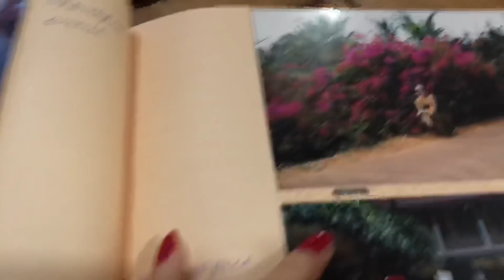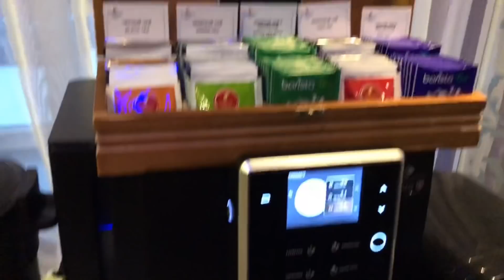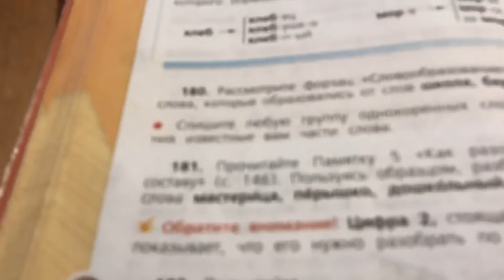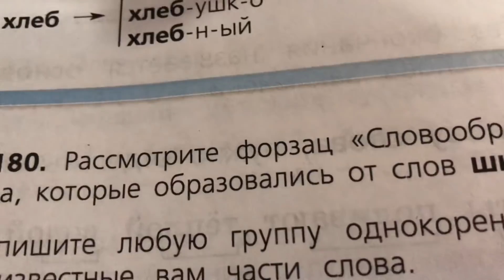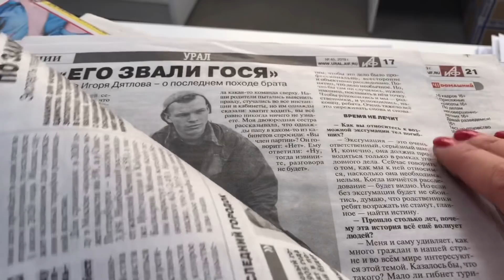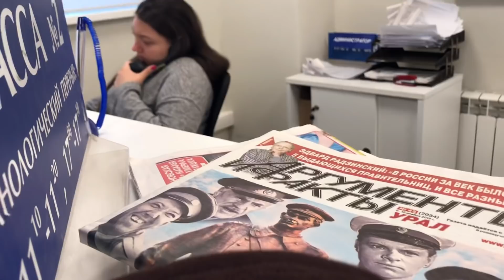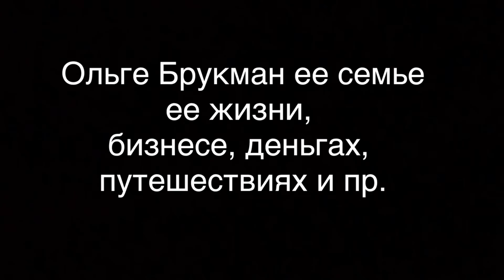ДО АМЕРИКИ Я ЖИЛА БЕЗ УЛЫБКИ. АМЕРИКАНЕЦ СПАС МНЕ ЖИЗНЬ.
ЭТО ПЛЕЙЛИСТ, Я ВСЕ РАССКАЗЫВАЮ ОБ ОТБЕЛИВАНИИ ЗУБОВ АМЕРИКАНСКИМ ЛЕГКИМ СПОСОБОМ, ЭТО ЧУДО, ВСЕ ФОТО ДО И ПОСЛЕ, ЛИЧНЫЙ ОПЫТ